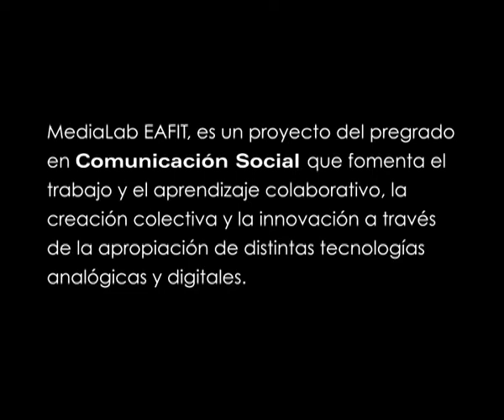MediaLab - EAFIT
Modelado en 3D del aula MediaLab de la Universidad EAFIT. Centro de experimentación hipermedia perteneciente al pregrado en Comunicación Social.
Modelado y animación realizado por el profesor Diego Fernando Montoya